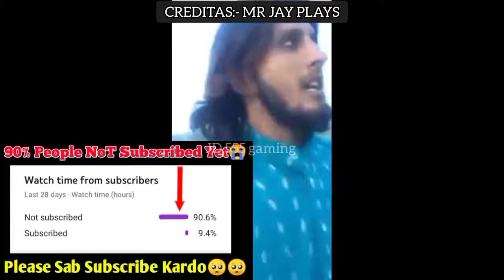Hackers in Mr Jay Plays Room😱😱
Mr Jay Plays

CREDITS:- [ MR JAY PLAYS ]

Live Streaming Link:-